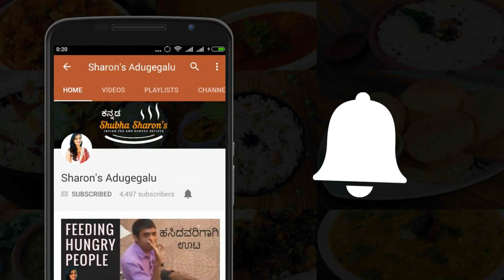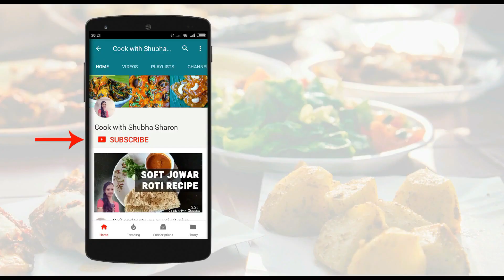4 ತರ ಸುಲಭವಾದ ಧಿಡೀರ್ ತಿಂಡಿಗಳು | 4 easy instant breakfast recipes for kids in kannada | by sharon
Happy Cooking
Shubha Sharon